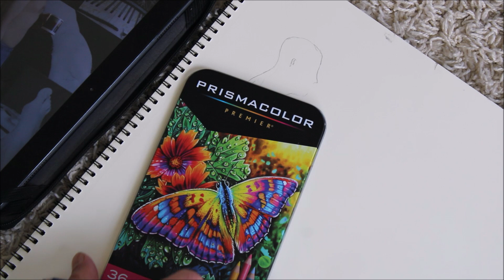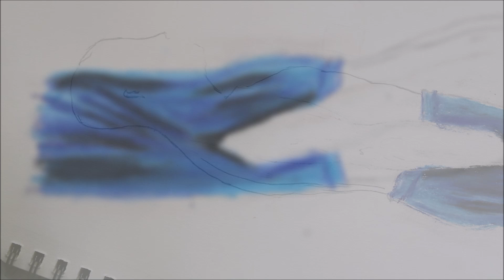just relaxing and coloring.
enjoying my afternoon.